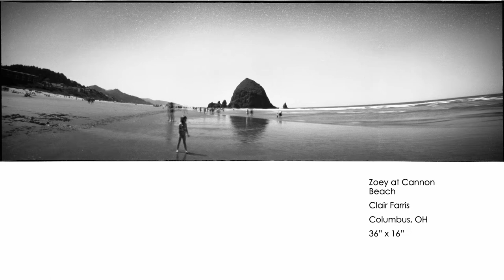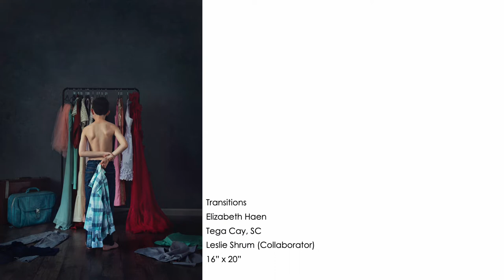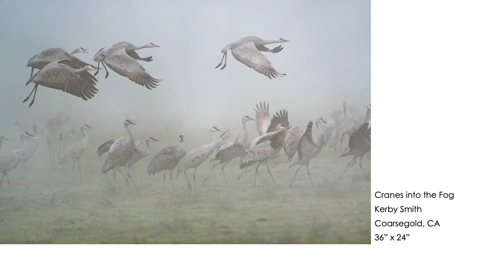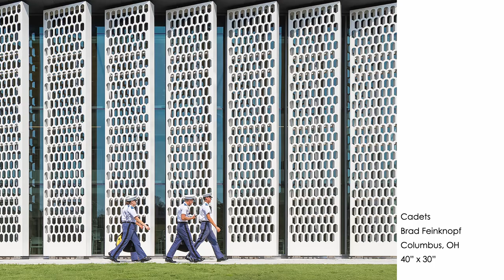WideOpen: Excellence in Photography 2022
The inaugural WideOpen photo exhibition, which celebrates all forms of photography, is a collaboration between the SONY Corporation, Ohio University’s School of Visual Communication and College of Fine Arts, and the Dairy Barn Arts Center. This international juried exhibition of photographic mastery originates in Athens, Ohio, a community that has a deep respect for the medium’s impact and its own storied history of photography excellence and innovation on an international stage.  WideOpen is open to amateur and professional photographers.